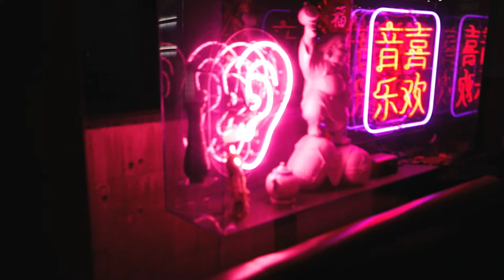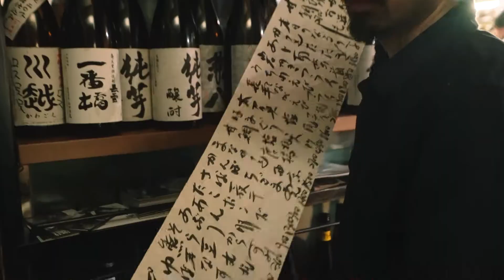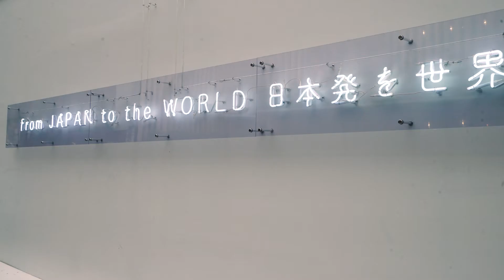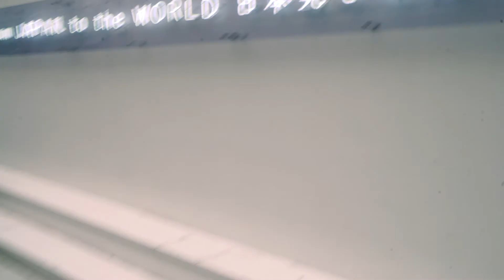A SUNDAY IN TOKYO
ALL THESE CONTENT CREATORS WHO CLAIM JAPAN IS THEIR "SECOND HOME" • JAPAN DOESN'T WANT YOU THERE, SO PLEASE STOP ACTING LIKE IT DOES • TOKYO TO SOME IS A BED OF IMAGINATION, BUT TO TREAT IT LIKE YOUR PERSONAL PLAYGROUND IS WHERE YOU NEED TO REALIZE IT'S A PRIVILEGE NOT A RIGHT •  HOW TO BE A TOURIST AND CAPTURE THE INTIMACY OF  PEOPLE'S LIVES WITHOUT BEING INVASIVE AND DISRESPECTFUL?  • NEXT TIME YOU SEE A  VLOGGER STUFFING THEIR CAMERA INTO A HARD WORKING PERSONS CRAFT TO GET THAT SHOT, PLEASE REMEMBER, RESPECT THE CUSTOMS TRADITIONS AND MOST OF ALL, THE PEOPLE • I WONDER IF ANYONE IN THIS VIDEO WILL EVER KNOW THEY'RE A PERMANENT PART OF MY MEMORIES

🔊: STONED (OTR REMIX) - BLONDAGE